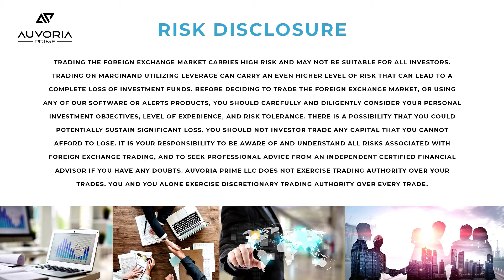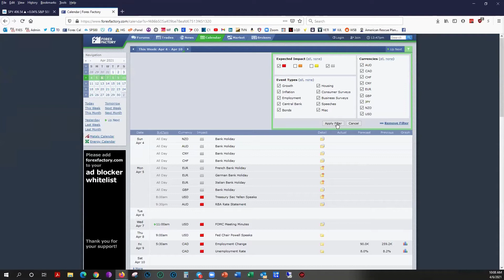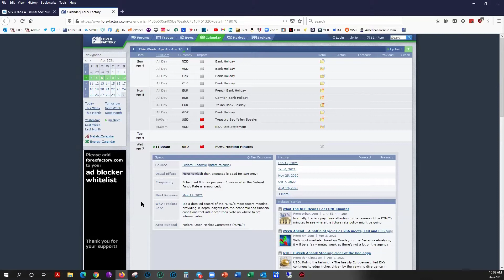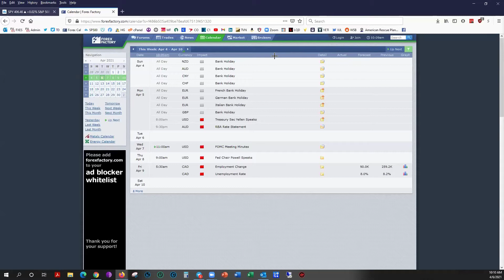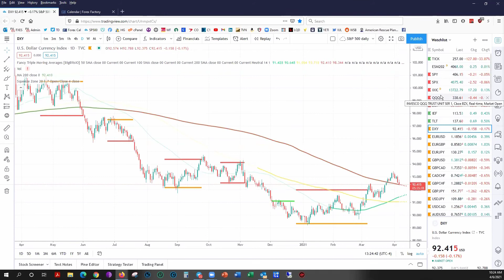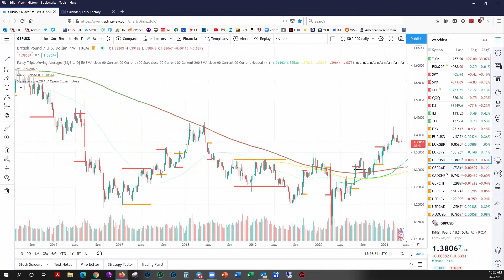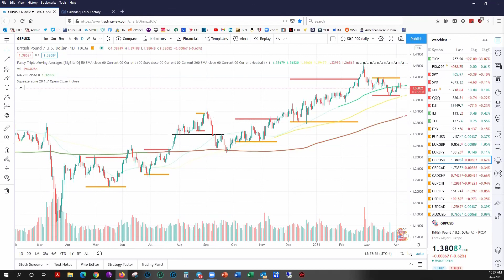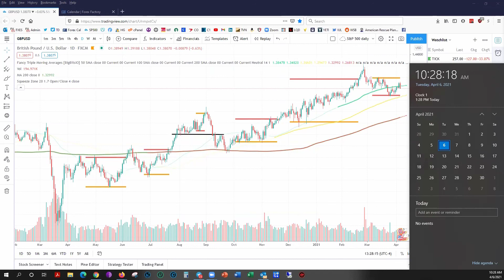April 6, 2021 - Midweek Software Strategy Session